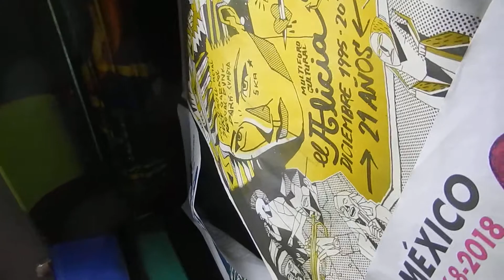FORO ALICIA JUEVES 25 7 2019, 2 34 AM DSCN1922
SABADO LLUVIOSO, 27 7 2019, 2 26 AM Y SE OYE QUE YA VA A HERVIR EL AGUA PARA MI CAFECITO, ANIVERSARIO 2, ESTETICA LILI , YA ACABO DE VERTIR EL AGUA YA 2 33 AM